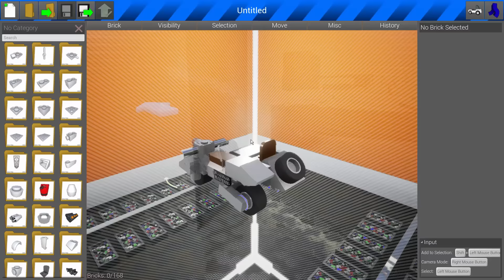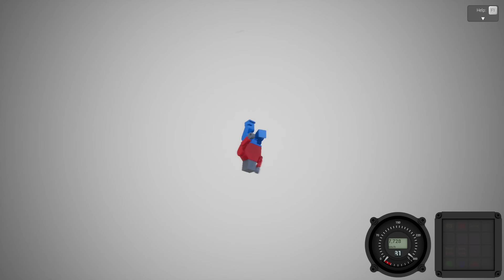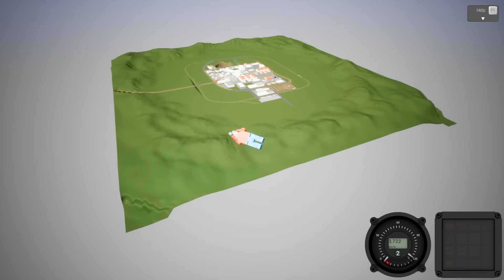ROOFTOP SUMO DERBY! - Brick Rigs Multiplayer Gameplay & Challenge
A demolition derby on top of Sky Scraper rooftops in Brick Rigs Multiplayer Gameplay! Who will fall off first or explode in the process?  Monster trucks, old cars and explosives!

KEEP IN MIND that this game is still in early access